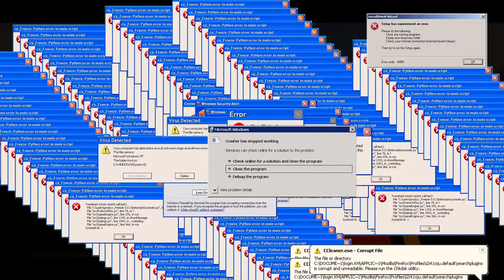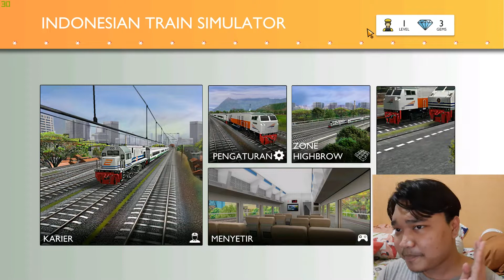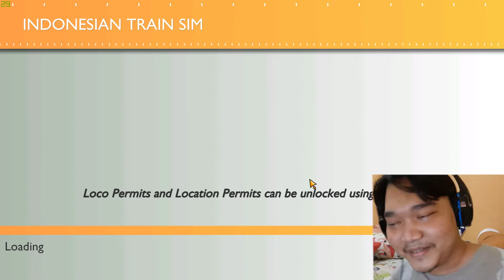TRAINING DULU SEBELUM MENJADI MASINIS SESUNGUHNYA!! - TRAINZ SIMULATOR INDONESIA